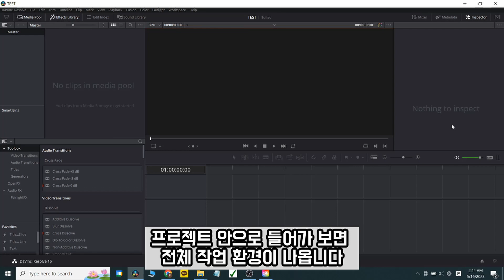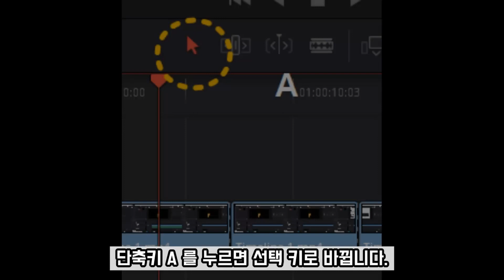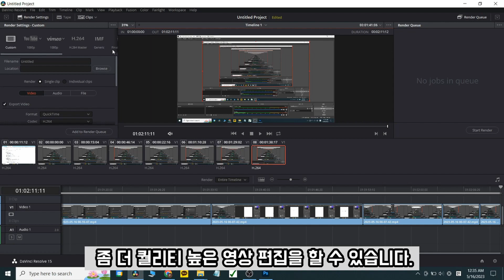다빈치 리졸브, 영상편집기, 기능 하나만 알아도 사용할수 있다!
다빈치 리졸브 영상편집기 기능중 한가지만 사용하여 간단하게 영상 편집하기